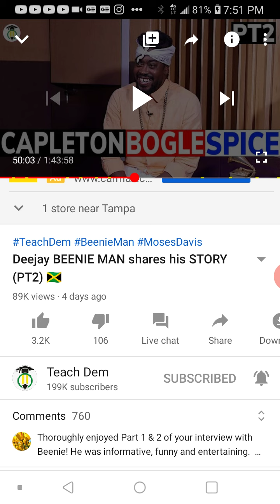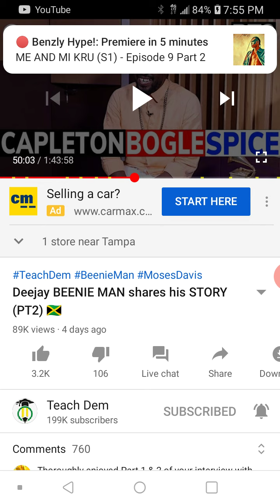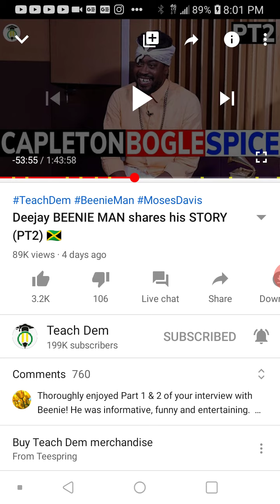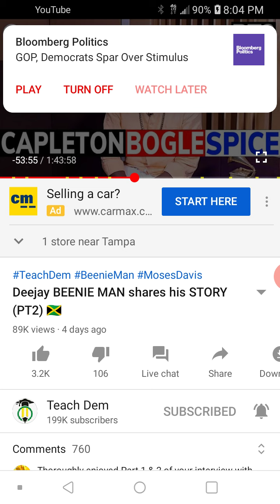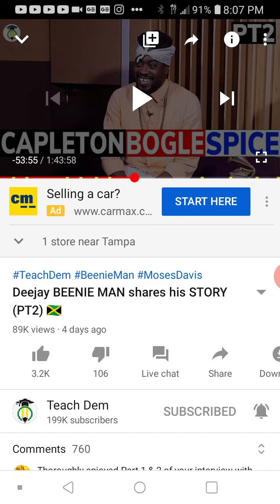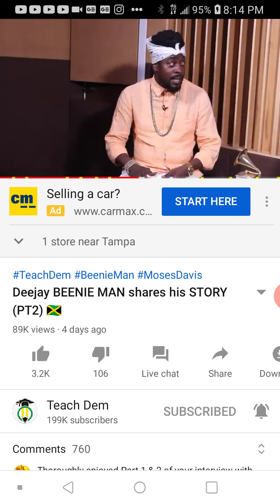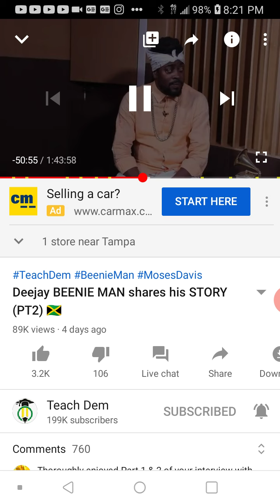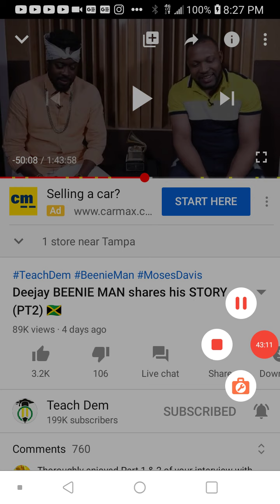BeenieManVevo go on suck Tristan Palmer son dick.